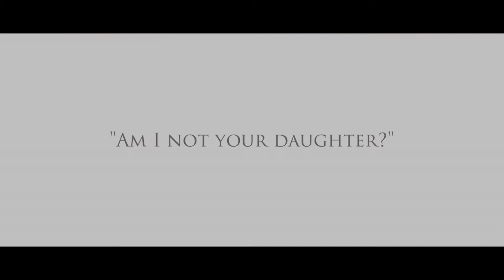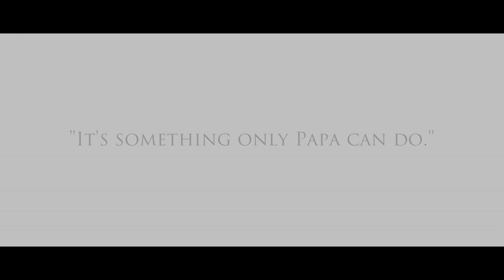【MAD/AMV】DNA, sung by two Lovely Sisters【Who Made Me a Princess】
※Images are borrowed with the permission of Spoon. (Spoon's Twitter clearly states about derivative works and image usage.)

Original Novel: Plutus